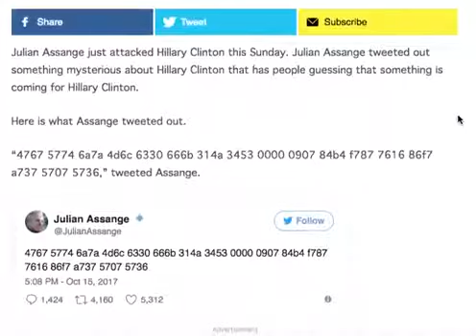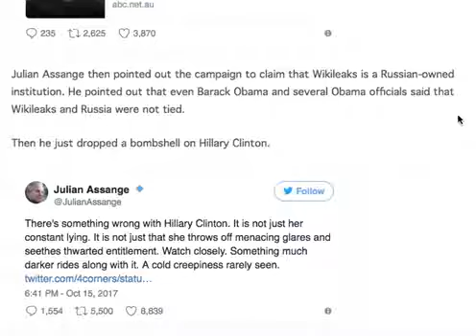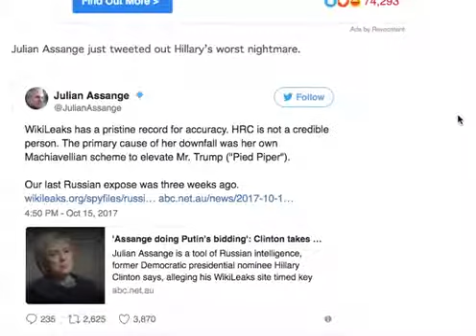JULIAN ASSANGE JUST UNLEASHED A HELLISH SURPRISE ON HILLARY CLINTON THIS IS HUGE